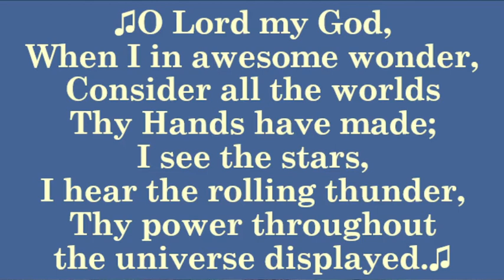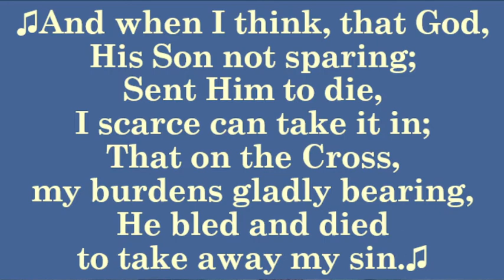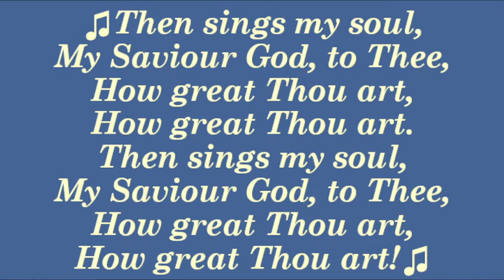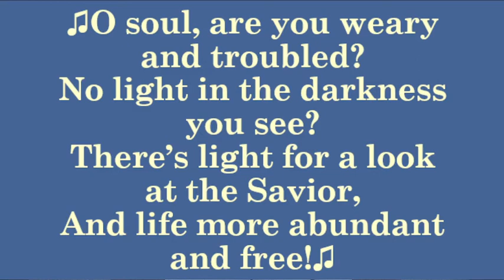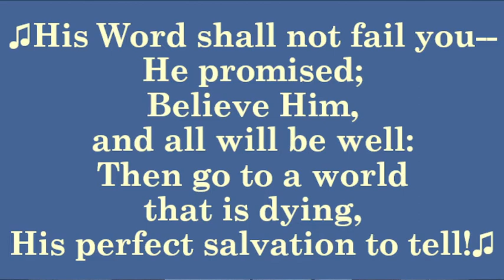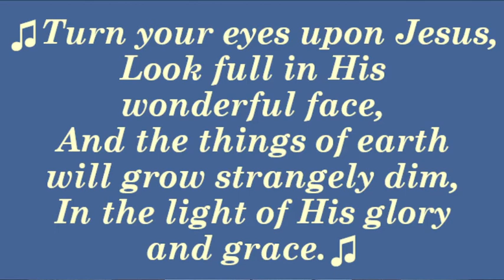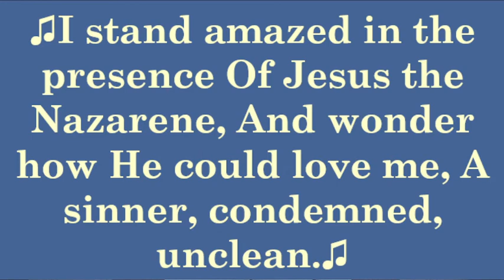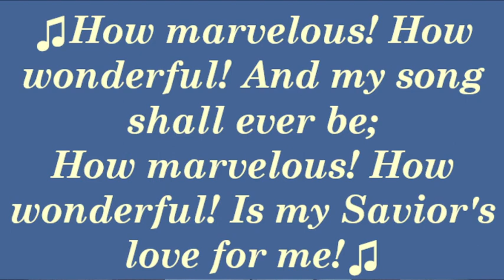The Throne in Heaven